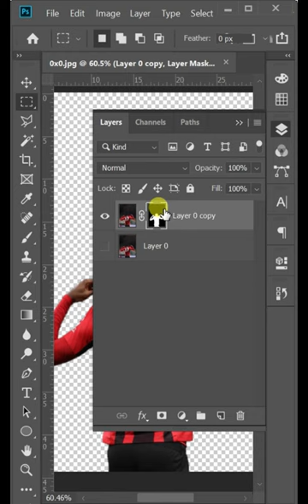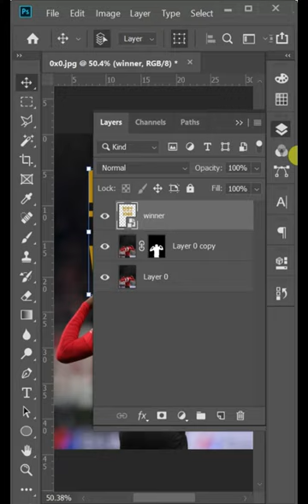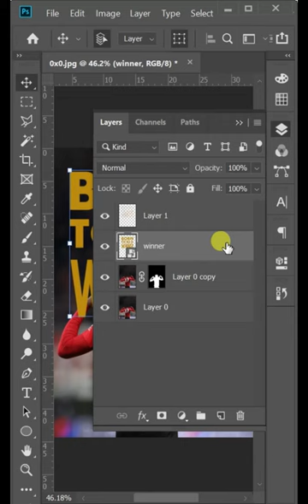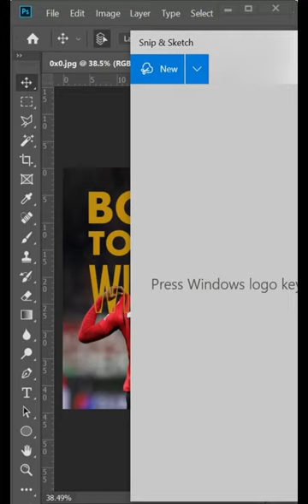TUTORIAL OUTLINE TEXT EFFECT PHOTO [RAFAEL LEAO-AC MILAN]